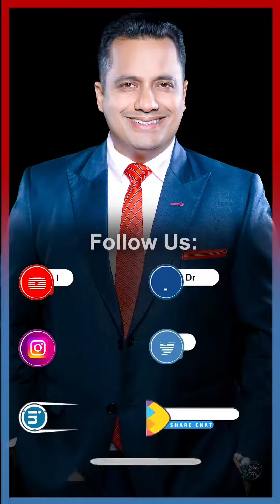"The Art of Closing Deals: A Comprehensive Guide to Boosting Sales"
Sales techniques are methods used by salespeople to persuade potential customers to buy their products or services. Some common sales techniques include:

Solution selling: This technique involves identifying the customer's problem and presenting a solution through the product or service being sold.

Benefits selling: This technique focuses on highlighting the benefits that the customer will receive from the product or service being sold.

Emotional selling: This technique uses emotions to appeal to the customer's needs and wants. Salespeople may use storytelling, humor, or other emotional appeals to make the customer feel a connection with the product or service.

Scarcity selling: This technique creates a sense of urgency by suggesting that the customer will miss out on the opportunity to buy the product or service if they do not act quickly.

Consultative selling: This technique involves asking the customer questions and listening to their needs, then presenting a solution that meets their needs.

Demonstration selling: This technique involves demonstrating the product or service to the customer to show them how it works and how it will meet their needs.

Value selling: This technique focuses on highlighting the value that the customer will receive from the product or service, including its features, benefits, and cost-effectiveness.